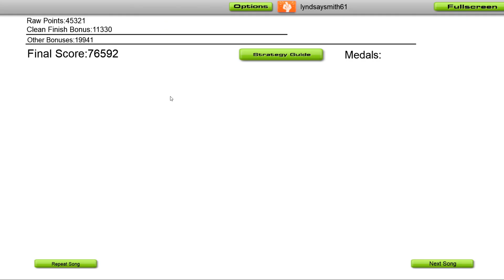Darren Styles - Satellite (Tweekacore Remix)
🎵 @darrenstylesuk - Satellite (Tweekacore Remix) 🎵

Electric Fox Music (Dirty Workz) ⤵️